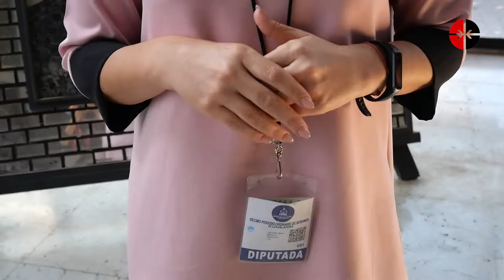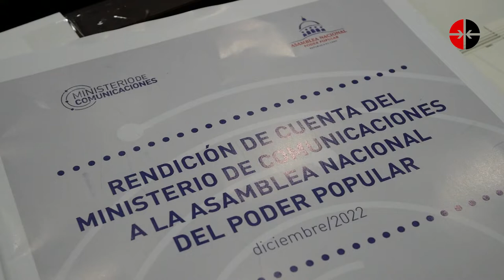¿Cuál es la importancia de los análisis desarrollados en la Asamblea Nacional durante esta jornada?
Conversamos con la diputada Jennifer Bello sobre las temáticas abordadas esta mañana en la Asamblea Nacional del Poder Popular. Conozca aquí los detalles.